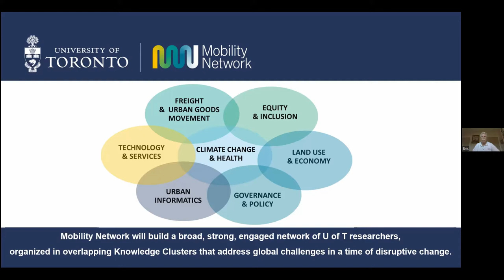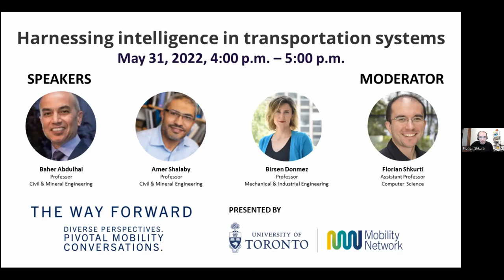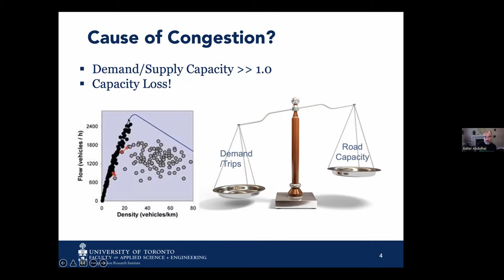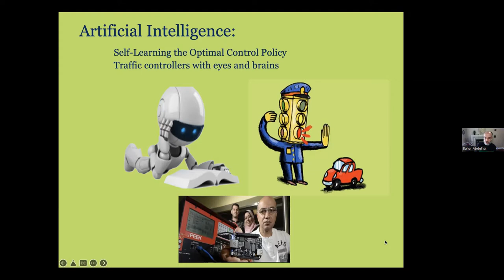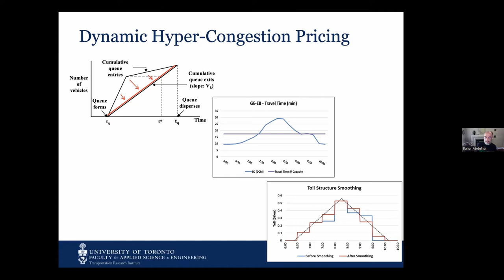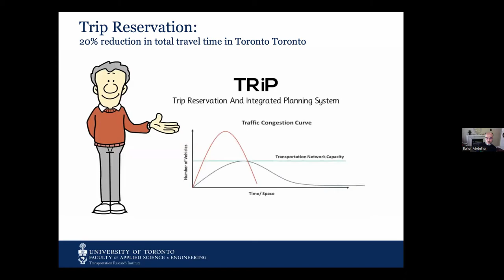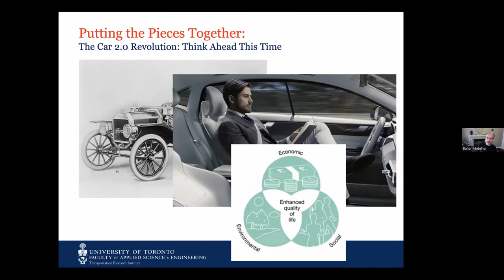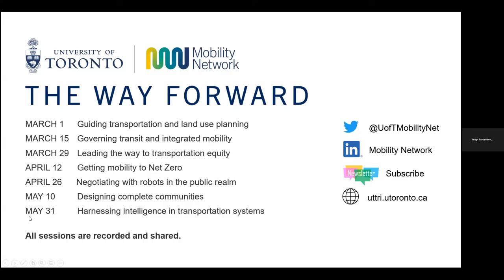The Way Forward: Harnessing intelligence in transportation systems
If you use a wayfinding app, if you idle at centrally controlled traffic lights, if your license plate is read as you get on the 407, or if the changeable message sign tells you how long it will take you to get across town — then you’ve been guided or governed by intelligent transportation systems (ITS).

What’s next for the AI-based intelligence of intelligent transportation systems? Can ITS ease our way through congestion? Deliver substantial benefits for safety, mobility, the economy and the environment? And what does it mean for drivers?

Speakers
Baher Abdulhai is a professor, the director of the Toronto Intelligent Transportation Systems Centre, and the co-director of the Centre for Automated and Transformative Transportation Systems at the Department of Civil & Mineral Engineering, University of Toronto.

Birsen Donmez is a professor, the associate chair, research, and the director of the Human Factors & Applied Statistics lab at the Department of Mechanical & Industrial Engineering, University of Toronto. She is the Canada Research Chair in Human Factors and Transportation.

Amer Shalaby is a professor and Bahen/Tanenbaum Chair in Civil Engineering, the director of the Transit Analytics Lab, and the co-director of the Centre for Automated and Transformative Transportation Systems at the Department of Civil & Mineral Engineering, University of Toronto.

Moderator
Florian Shkurti is an assistant professor at the Department of Computer Science, and is affiliated with the U of T Robotics Institute, University of Toronto, as well as the Vector Institute.

About The Way Forward
Researchers from across U of T bring home the many ways mobility affects our lives in The Way Forward, a panel discussion series. Join the conversation! All sessions take place on Tuesdays from 4:00 p.m. to 5:00 p.m. online and are free. Registration is required. An introductory overview is followed by short presentations, a moderated panel discussion, and audience Q & A. Events are recorded and shared.

See the complete Spring 2022 schedule for The Way Forward with links to past sessions

About Mobility Network at the School of Cities
Transportation and mobility touch virtually all aspects of our lives. The Mobility Network is a multidisciplinary, collaborative, and diverse network of mobility researchers that connects the University of Toronto’s exceptional strengths in data sciences, engineering and social sciences to address the technological, social, environmental and health disruptions facing society globally. Through interdisciplinary basic and applied research, Mobility Network will identify pathways to more equitable and efficient urban mobility, provide the evidence and decision-support needed for effective and lasting societal change, and have profound implications for individual well-being, resilient, sustainable and just urban growth and prosperity, and, ultimately, our planet’s future.

Mobility Network is an Institutional Strategic Initiative of the University of Toronto.